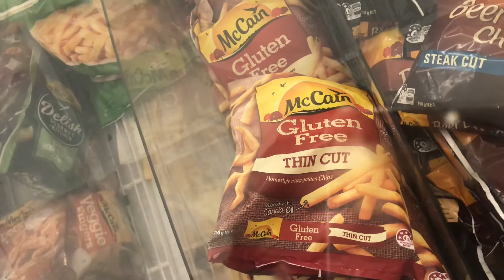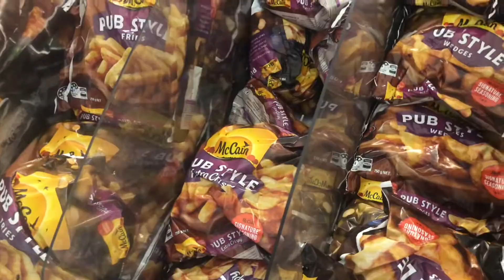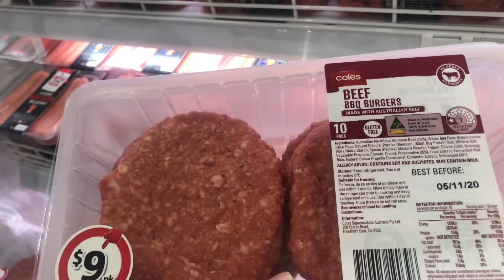COLES AUSTRALIA | A QUICK GROCERY SHOPPING | EVERYDAY WITH MENCH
hello guys